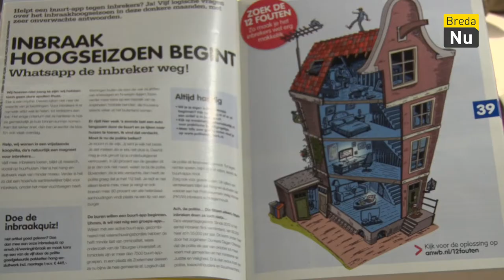Breda in Beeld: Winnaar Inbrakenquiz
Burgemeester Depla van de gemeente Breda overhandigde een waardecheque aan de winnaar van de ANWB-inbrakenquiz. In het lezersmagazine Kampioen besteedde de ANWB aandacht aan inbraakbeveiliging, omdat je pas zorgeloos de weg op kunt, als je je woning veilig hebt achtergelaten. De winnaar van deze quiz ontving een cheque om zijn woning te laten beveiligen.